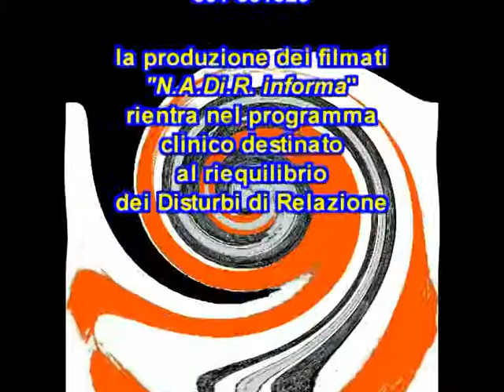Inaugurazione Casa per la Pace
NADiRinforma: in un clima di festa si è svolta l'inaugurazione della Casa per la Pace "La Filanda". Accolti dalla Banda Cirkus Company a cura dell'Associazione Oltre: un folla si è raccolta dinanzi alle autorità che hanno inaugurato l'apertura di questa struttura che, seguendo l'esempio di altri paesi nel mondo, vuole rappresentare un fulcro d'azione, di confronto e di incontro delle tante realtà associative che lavorano per la promozione di una cultura di pace. La Casa per la Pace La Filanda è affidata alla gestione dell'Associazione Percorsi di Pace onlus.
Hanno partecipato:
Simone Gamberini  Sindaco di Casalecchio di Reno
Alex Zanotelli  Missionario Comboniano
Vasco Errani  Presidente della Regione Emilia Romagna